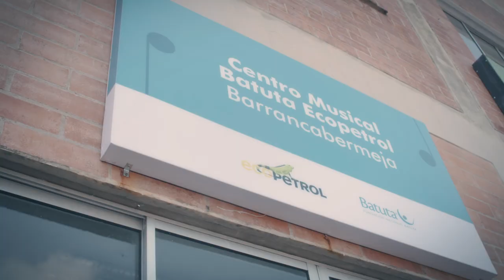Centro Musical Batuta Ecopetrol Barrancabermeja